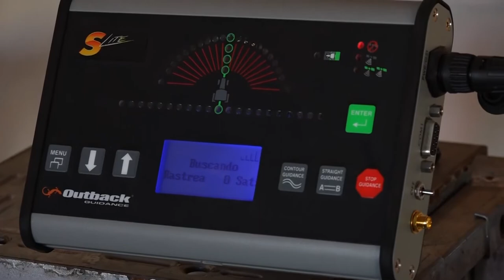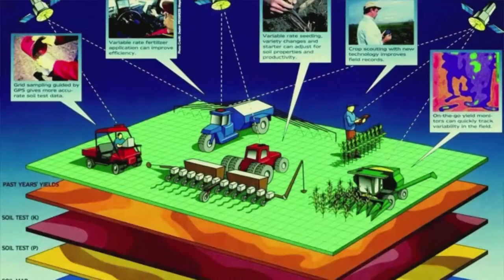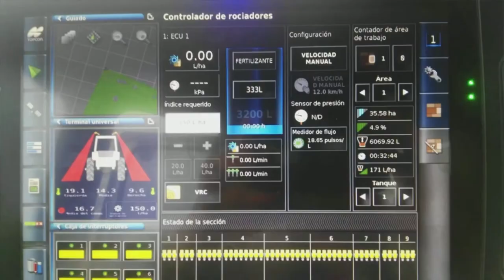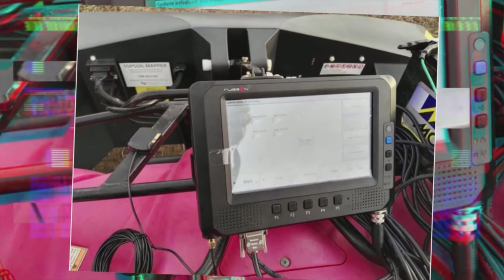Escáner de suelo de alta capacidad operativa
El Ing. Zoot. Hipólito Young Supervisor Regional de Geosistemas dio detalles de un equipo que escanea el suelo a alta velocidad y arroja mapas de la textura y la estructura del suelo. Un software incorporado brinda datos sobre la humedad relativa y otras mediciones fundamentales para el requerimiento de la agricultura. También se presentó otro equipo que hace selección de malezas y aplicación dirigida para su control de bajo impacto ambiental.